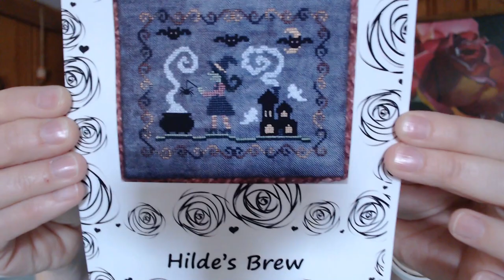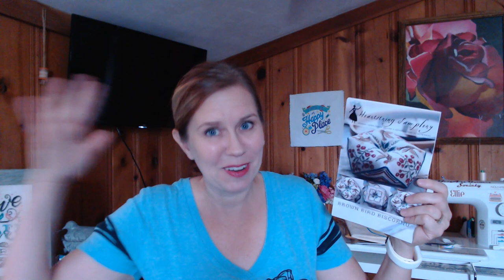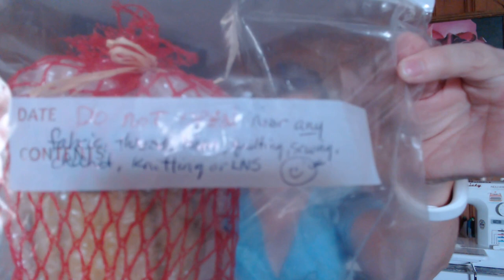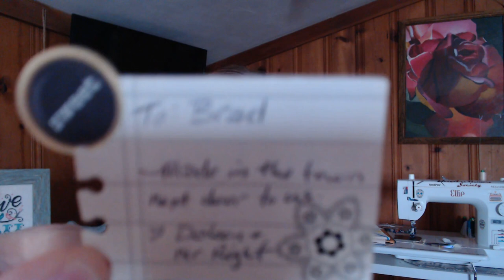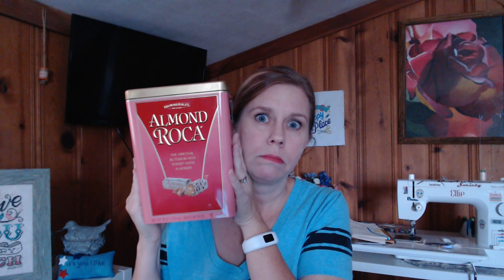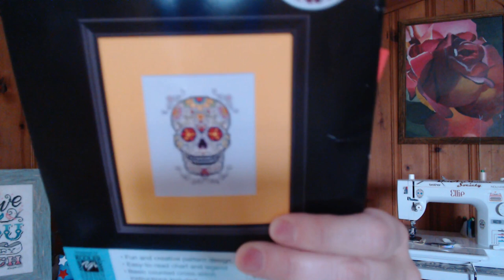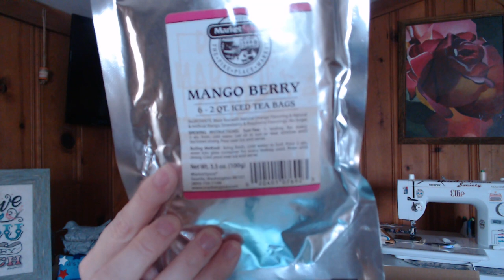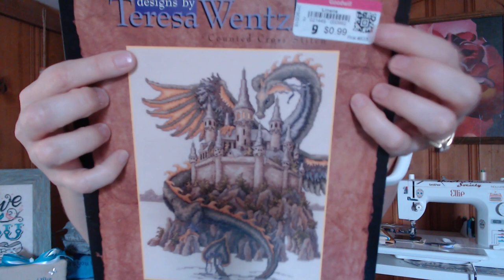Flosstube #103 Stitchy Update: 9-7-19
PROJECTS SHOWN

ACORNS & THREADS VIDEO BY AUDREY/STITCHYWITCH42

PATTERNS MENTIONED:

Sale at the Bubbling Cauldron by Praiseworthy Stitches

ZIPPERS HANGER:

IKEA DIGNITET curtain wire